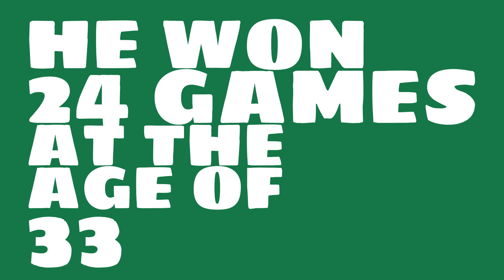How good of a pitcher was Lefty Grove in 1933?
Watch this video to learn all about Lefty Grove's single season pitching wins in 1933